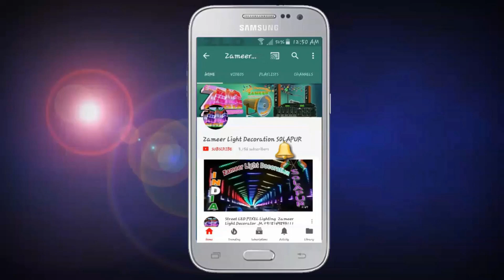50×20 T1000 Building Pixel_LED_Light Decoration||Program Available 8208929320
Etc.